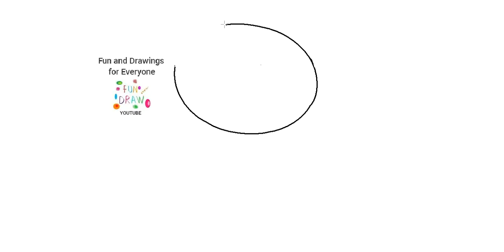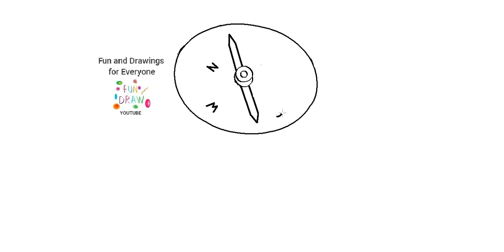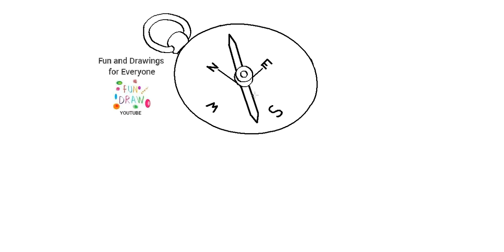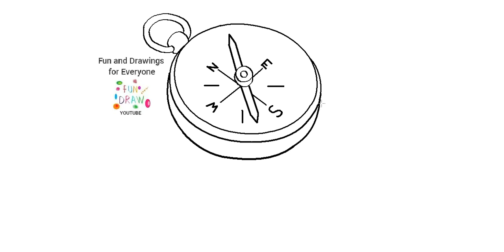如何画一个指南针